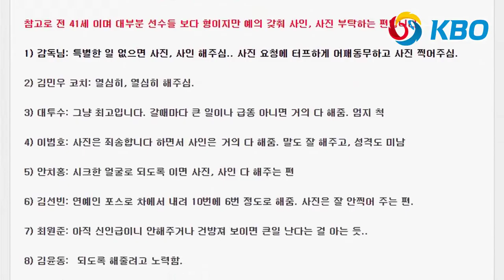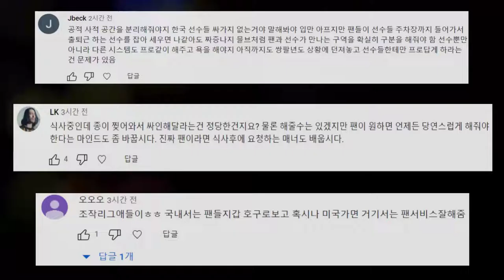안지만 "선수가 없으면 팬도 없다" 갑질 팬에게 일침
이의리의 팬 싸인 갑질로 논란인 가운데 전 기아 타이거즈 박경태 선수가 개인방송에서 팬서비스에 관한 소신 발언을 했습니다.
야구팬에 관한 최정, 안지만을 재조명했습니다